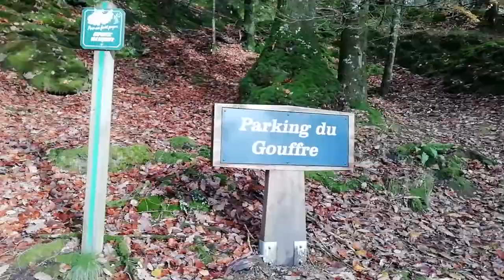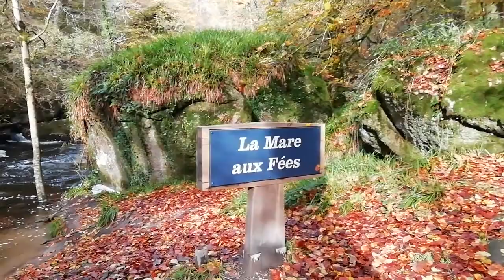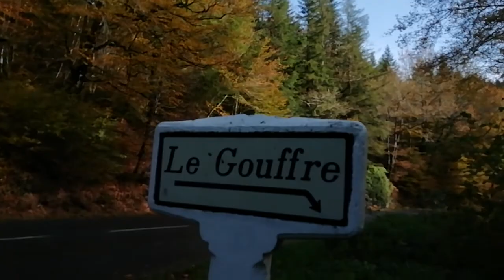Tourisme Travel: The Chasm of the Devil and Mare aux Feés de Huelgoat during the autumn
Le Gouffre du Diable de Huelgoat - La Mare aux Feés de Huelgoat en automne

Tham quan Thác Quỷ và Suối Thiên Thần trong khu rừng Huelgoat  dưới tiết trời thu